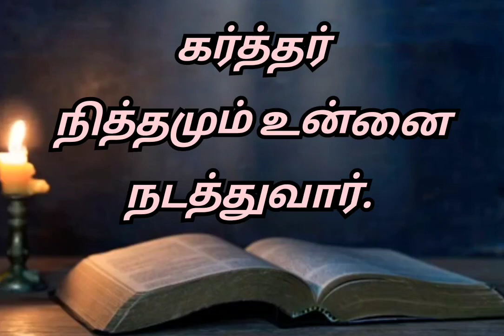இன்றைய வசனம் [17:10:2023]/Today's Bible word/Today's Bible verse in Tamil